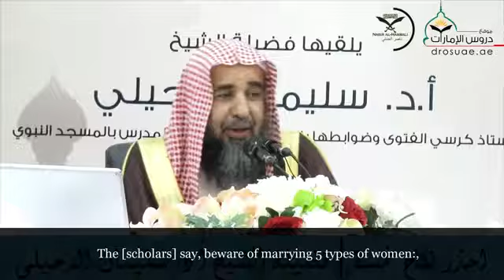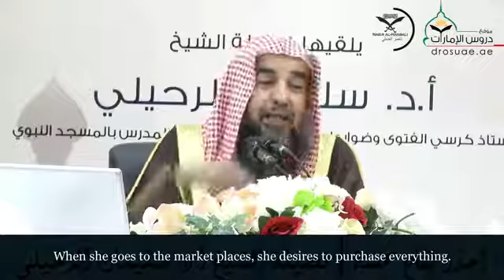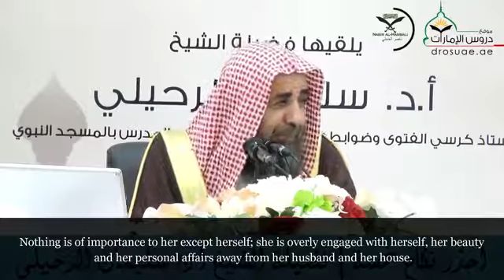🛑 Don't Marry these 5 category of women